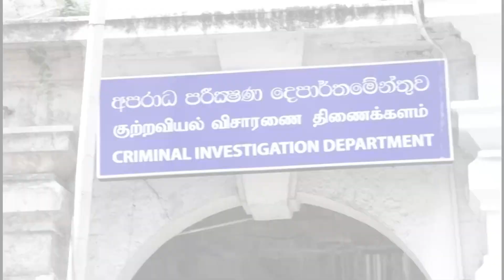තිළිණිට සල්ලි දුන් අය ගැන ව්‍යාජ නම් ලැයිස්තුව හැදුවේ කවුද?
තිළිණි ප්‍රියමාලිට මුදල් දුන් පුද්ගලයින් ලෙස ප්‍රකාශකරමින් සමාජ මාධ්‍යවල සංසරණය වූ ව්‍යාජ නම් ලයිස්තුව සැකසූ පුද්ගලයන් සම්බන්ධයෙන් පරීක්ෂණයක් පවත්වන ලෙස ඉල්ලා පිවිතුරු හෙළ උරුමයේ නායක නීතිඥ උදය ගම්මන්පිල මහතා විසින් අද දින (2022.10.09) කොළඹ අපරාධ පරීක්ෂණ දෙපාර්තමේන්තුව වෙත පැමිණිල්ලක් ඉදිරිපත් කිරීමෙන් අනතුරුව මාධ්‍ය වෙත දැක්වූ අදහස්.